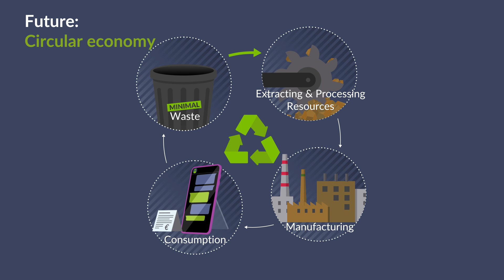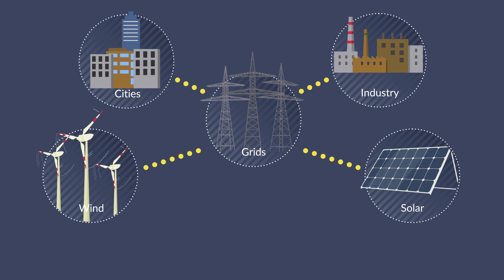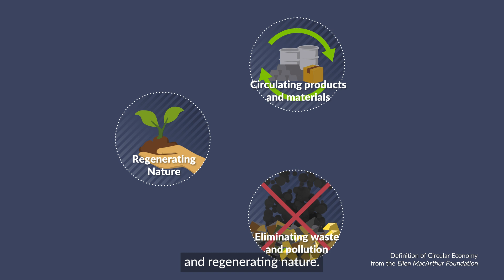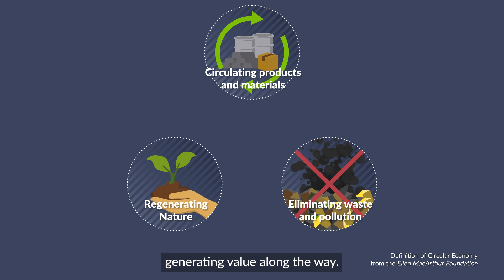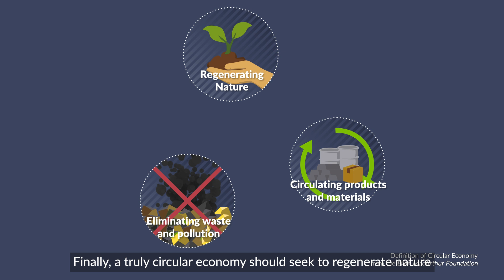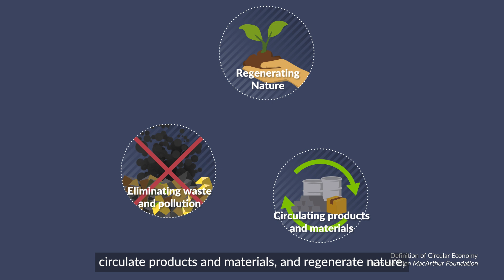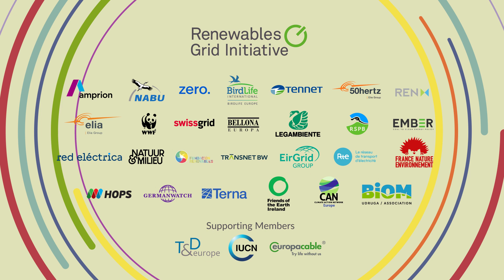Wired for Circularity – Sustainable Power Grids for a Brighter Future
With increasing challenges of geopolitical tensions and resource scarcity, expanding electricity grids in an optimised and sustainable way will be crucial to ensure the energy transition. 🌱 Let's explore the concept of circular economy to drive this effort forward! ♻️

A very special thanks to our interviewees:
➡️ Marcela Martilla from @myRTEtube
➡️ Ben Haacke from‪ ⁨@deutsche_umwelthilfe    ‬